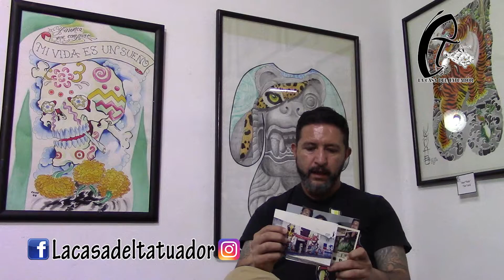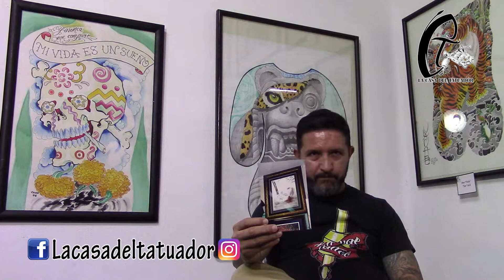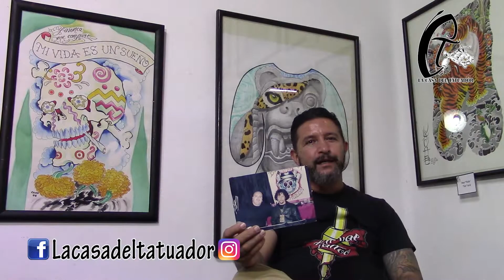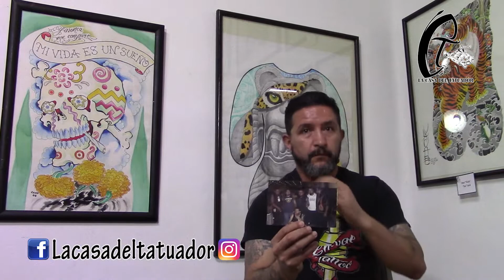Cuarta parte Santiago Zuñiga chakalttattoo 4 de 4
tattoonetas T01E127-4

En estos videos trataremos de retratar la realidad del Tatuaje  Mexicano desde sus inicios hasta la actualidad,sin filtros ni ediciones ,si quieres ser parte de este proyecto o sabes de alguien que pueda y quiera participar contactanos , el único requisito es ser honesto, saludos gracias por compartir.
el facebook de Santiago es